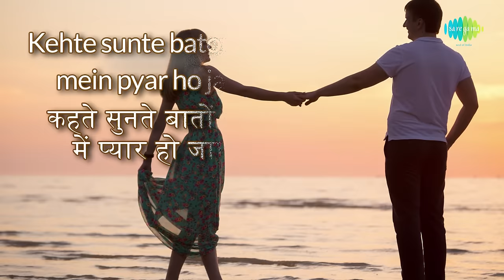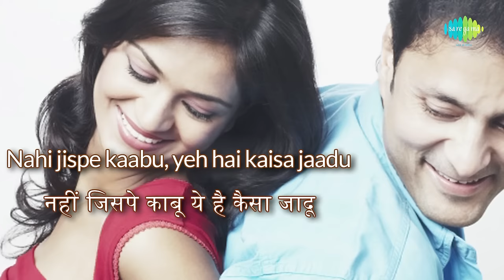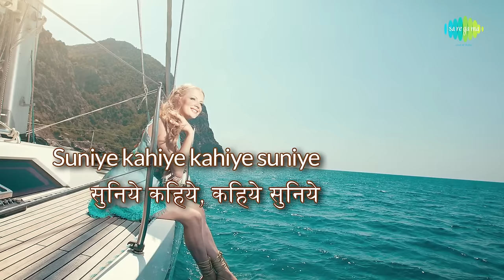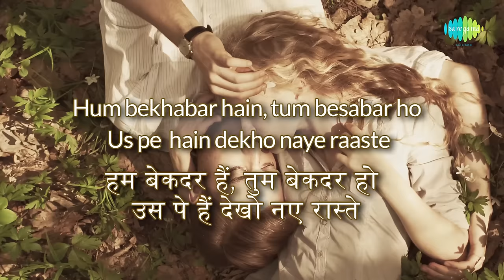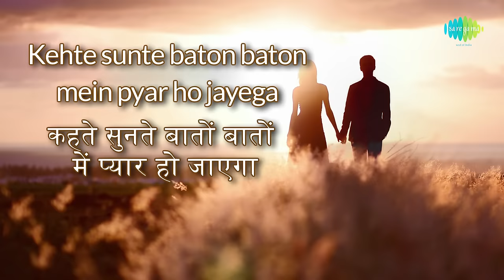Suniye Kahiye with lyrics | Baaton Baaton Mein | Basu Chatterjee | Amol Palekar, Tina Munim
Enjoy the popular song Suniye Kahiye with Hindi & English lyrics Sung by Asha Bhosle & Kishore Kumar from the movie Baaton Baaton Mein

Song: Suniye Kahiye
Film: Baaton Baaton Mein
Artist: Asha Bhosle & Kishore Kumar
Music director: Rajesh Roshan
Lyricist: Yogesh
Filmstar: Amol Palekar, Tina Munim, Shobhni Singh, David, Pearl Padmase, Leela Mishra, Arvind Deshpande